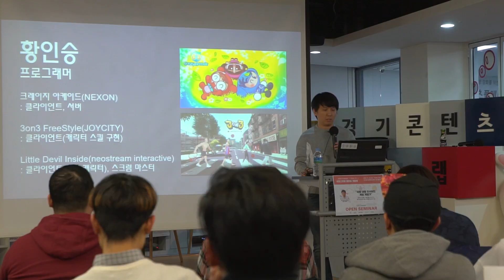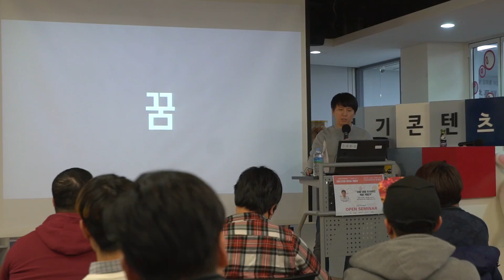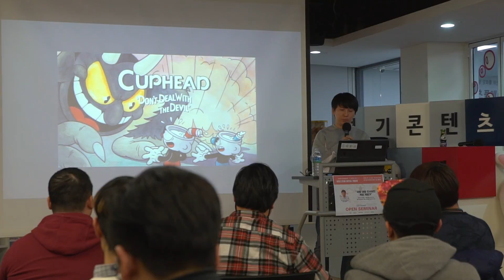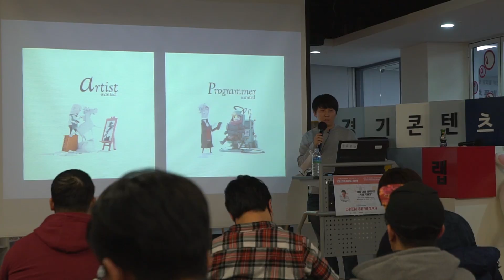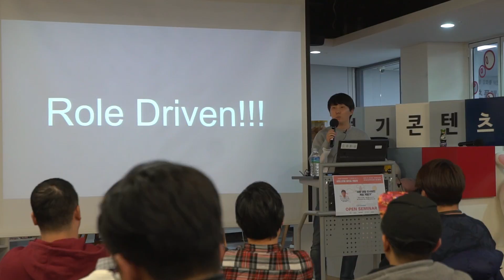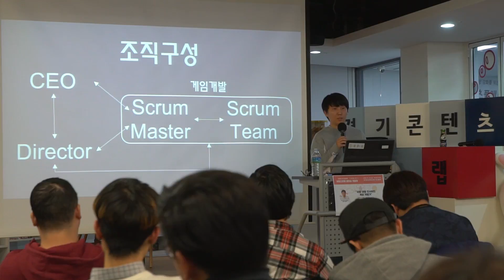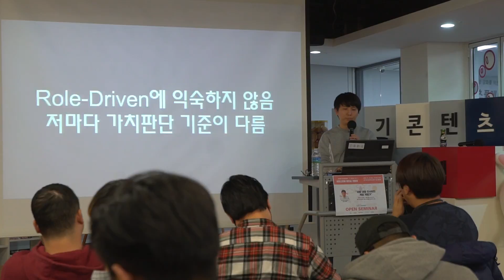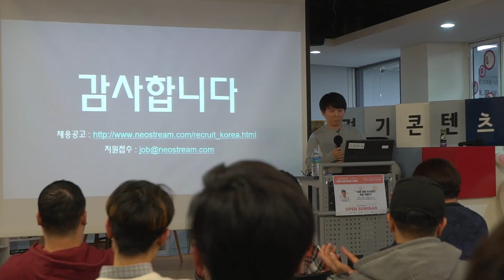[오픈세미나 Full 영상] 13회차 네오스트림 황인승 개발자 편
🎮경기콘텐츠진흥원은 게임기업 창업을 지원하는 국내 유일의 창업 중심 공공 게임아카데미인 '경기게임아카데미'로 게임인력 양성 및 도내 게임산업 생태계에 기여하고 있습니다.

네오스트림 황인승 개발자의 "리틀 데빌 인사이드 게임 개발기"